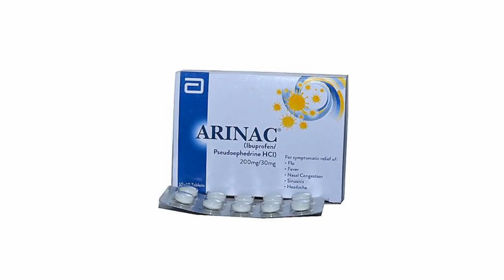Tablets Arinac ( ibuprofen pseudoephedrine HCL ) uses side effects and contraindications in urdu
Tablets Arinac ( ibuprofen pseudoephedrine HCL )

uses side effects and contraindications in urdu